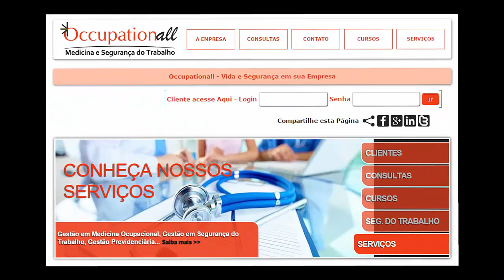Occupationall - Diferenciais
AMCorp Sistemas Online - A tecnologia perto de você!

Marque esse Vídeo como "Gostei" e "Compartilhe" com seus amigos, por favor nos ajude. Obrigado!

Vídeo com os diferenciais da empresa Occupationall - Medicina e Segurança do trabalho
Se increva já em nossos canais!